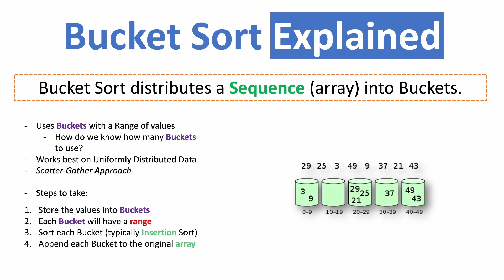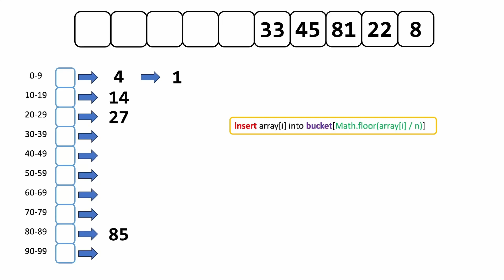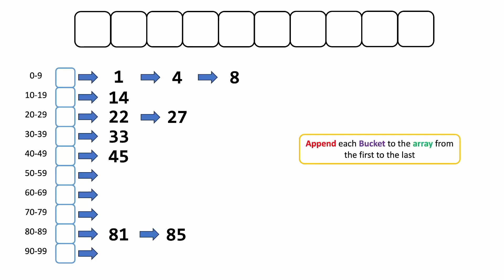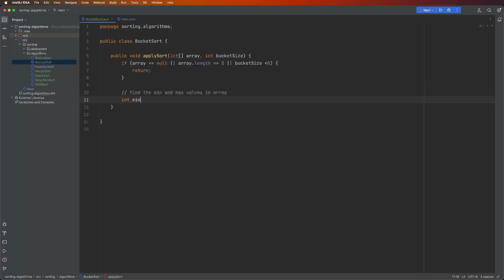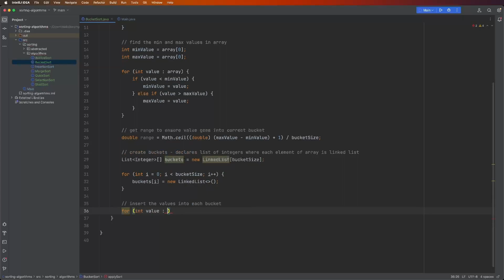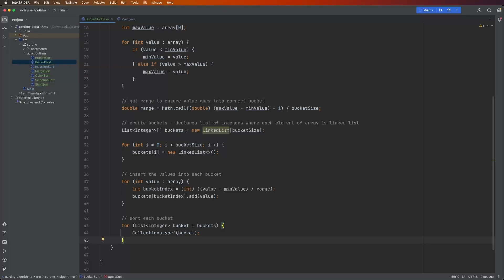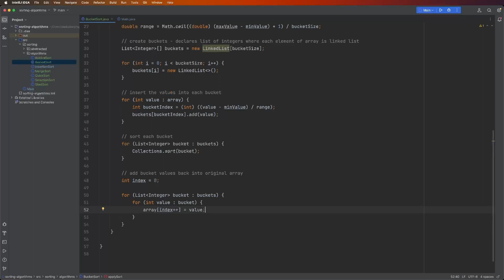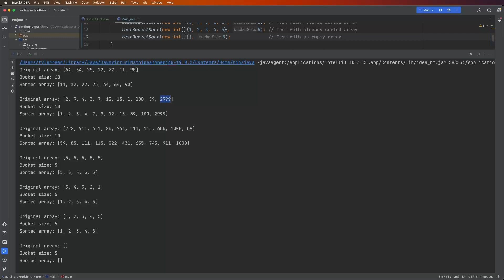Learn BUCKET SORT | Explained and Coded in JAVA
Bucket Sort uses buckets, which are essentially an index in an array, and then each index is a List structure.  Let's make sure we understand it!

👍 Like the video if it helped!

00:00 Introduction
00:10 Start Explanation
02:26 Start Coding
08:29 Start Testing
09:43 Outro